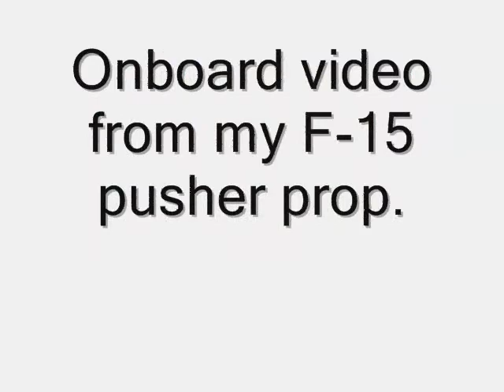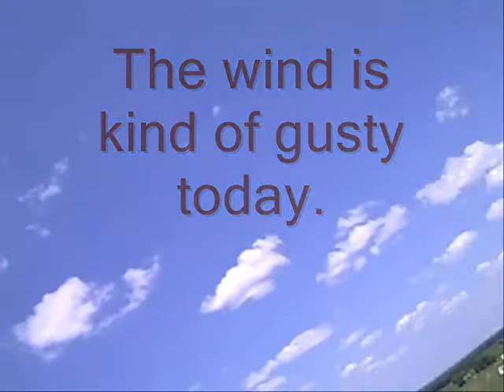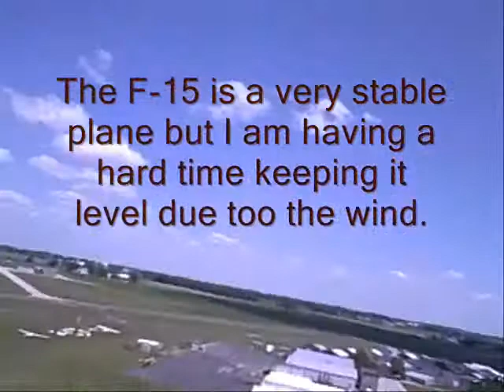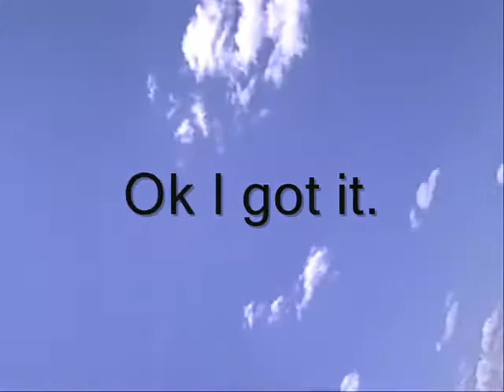F 15 with onboard video 0003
I tapped my video camera on the nose of my F-15.